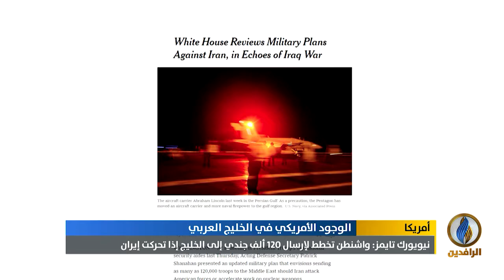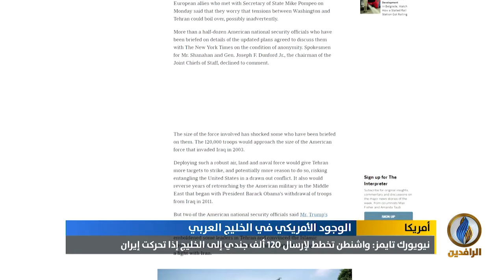تقرير إخباري.. نيويورك تايمز: صدمة في واشنطن من حجم القوة التي يخطط البنتاغون إرسالها للخليج العربي